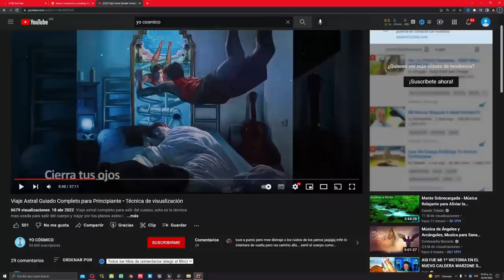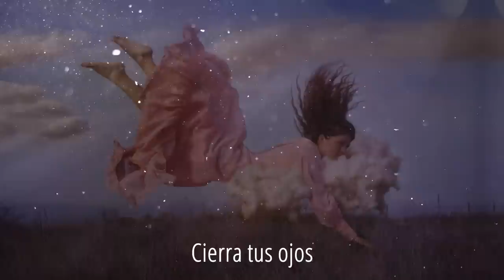🌙 Has esta Meditación y entra al VIAJE ASTRAL ☁️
SOLO RECUESTATE Y ESCUCHA EL AUDIO GUIADO, ESTIMULA TU MENTE PARA TENER UN VIAJE ASTRAL ESTA NOCHE
Meditación guiada que también sirve para dormir profundo.